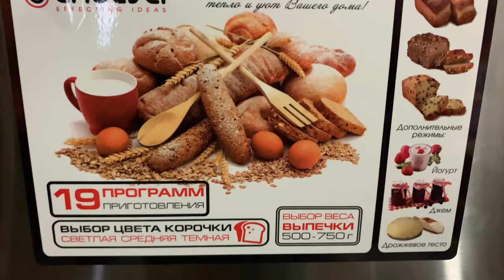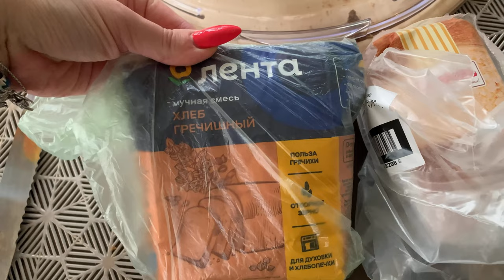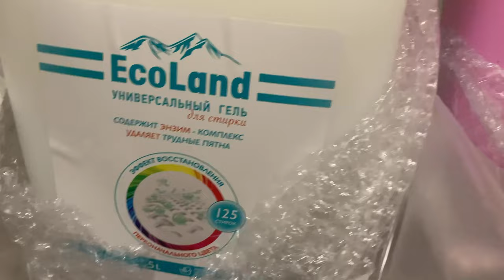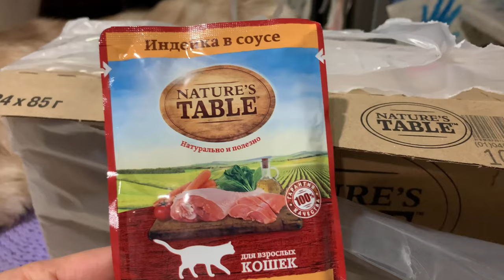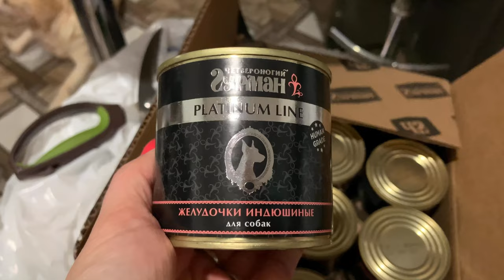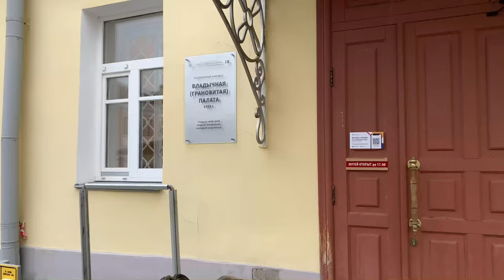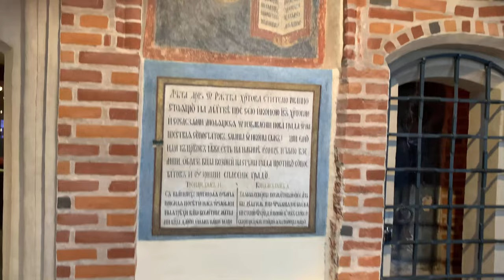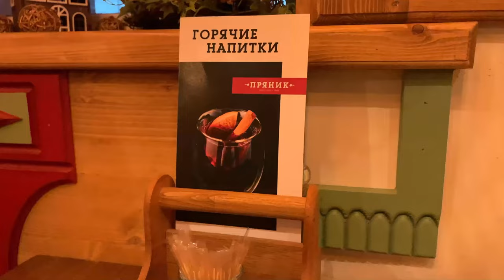Влог/Покупки Wildberries/Хлебопечь/Великий Новгород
Хлебопечь

Хлебница